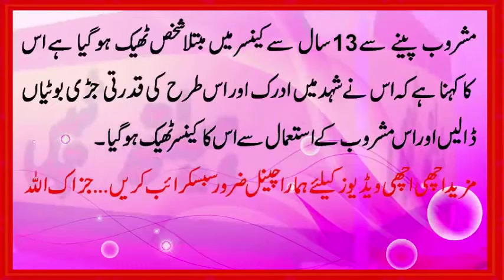Aysa Mashroob Jo Ap Ko Jan Lewa Marz Sy bachata Hai || Health Tips || Rooh-e-Insan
Please Shear Our Videos:
Please Apne Dosto ke Sath Videos Share Karni hai. Take har Muslim Our Non-Muslim Insan ko Fida ho. Hum Nay Is Channel (Rooh-e-Insan) ko is leya Banaya hy kay Har insan Duniya mein aur Akhirat mein Kamyab Ho saky.

براہ کرم اپنے دوست کے ساتھ ویڈیوز شیئر کریں. (مسلم) - (غیر مسلم) انسانو ں کو فدا ہو۔

Duniya Mein Sab Se Ziyada Kon Roya || Islamic Information || Rooh-e-Insan

Editor by Muhammad Madni Khoja